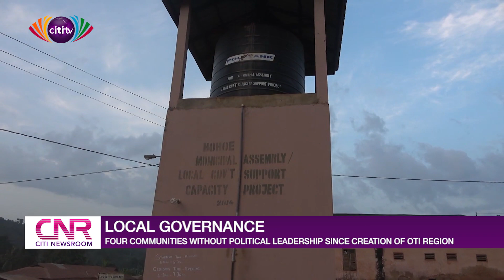Local governance: Four communities without political leadership since creation of Oti region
In a newly created Oti Region comprising Santrokofi, Akpafu, Likpe and Lolobi popularly known as 'SALL', it has had no political leadership since carving it out from the Volta Region.